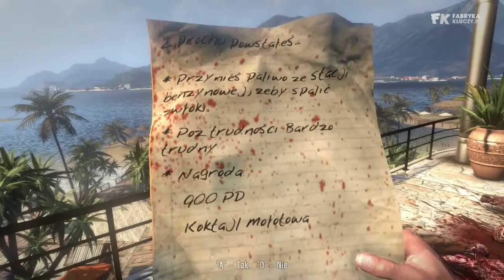Dead Island #1 - Rachet i jego zombie